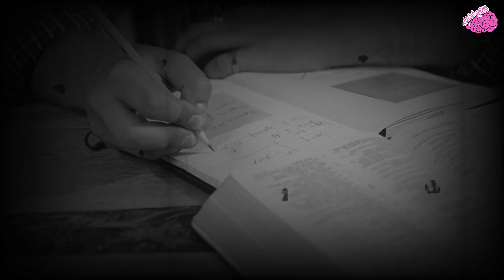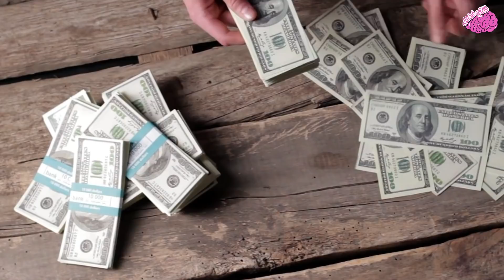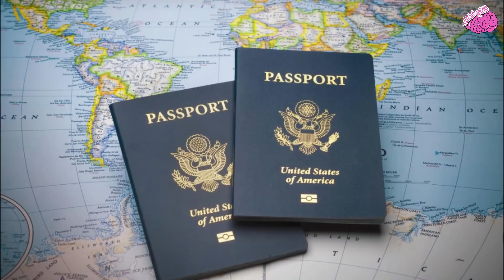أشخاص اختفوا في ظروف غامضة.. ثم ظهروا بعد سنوات بشكل غريب !!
جميع الحقوق محفوظة لدى قناة غذي ذهنك